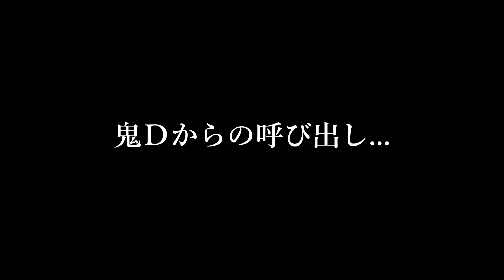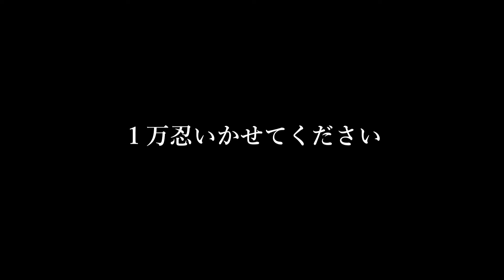【月曜鬼Ｄ】あとがない！最後の戦い！！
～ストーリー～
３人は現代に実在する本物の忍者であり大の仲良し。街の人を忍術で助けたり、お互いを助け合い、時にケンカもする。もともと忍びであった３人も忍術を通して多くの人を救うようになったことから、公に姿を現しチャンネルを開設。
目的はただ一つ！忍術で人を笑顔にすること！

今回は...
いよいよ12月に入った...残りわずかな大切な時間...
にんじゃチャンネルはつづくのか！？消滅するのか！？

～登場人物～
★ヒロスケ
忍術と笑いが大好物！ある時はボケある時はつっこむ！なんでもござれのにんじゃチャンネルリーダーでござる！
★おはぎ
リーダーの元で修業中の中性忍者！趣味はヨガとお風呂巡り。三度の飯よりイケメンが好き！
★ゆいちゃん
一般忍者（一般社員）代表で選ばれたラッキーガール！滲み出る素人を武器に真面目に明るくがんばります！
★鬼Ｄ
にんじゃチャンネルのディレクター。チャネルを有名にするために３忍をしごきまくる！
★かまちゃん
一兆個のギャグを持つギャグマシーン系YouTuber！